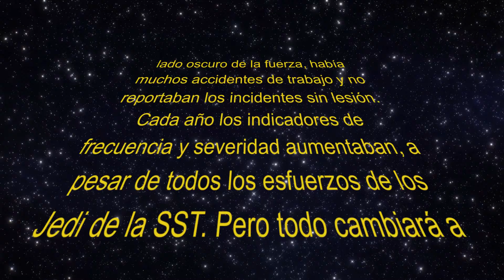Ejemplo de Campaña de Seguridad y Salud en el Trabajo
Bajo el lema Star Seguros, se hizo una campañas de concientizacion de accidentes o campañas de prevención de accidentes.

Si quieres aprender a crear tus propias dinámicas tenemos un Libro y un Curso en el que te enseñamos nuestra metodología.

La Prevención con Diversión tiene más Atracción

Hagamos que los trabajadores cumplan las normas de seguridad por convicción y no solo por obligación.

Este tipo de campaña de prevención de riesgos laborales, campaña de seguridad industrial, campaña de prevención de accidentes o campañas de seguridad y salud en el trabajo, permite  que los trabajadores vean la seguridad de una forma más amena, menos impositiva y estén más dispuestos a cumplir las normas de seguridad y salud en el trabajo.

Este es un ejemplo de  campañas de prevención de riesgos laborales, campañas de seguridad industrial, campañas de prevención de accidentes o campañas de seguridad y salud en el trabajo, en las que se implementas técnicas de marketing o publiprevención; es decir, técnicas de marketing aplicadas a la seguridad y salud en el trabajo o prevención de riesgos laborales.